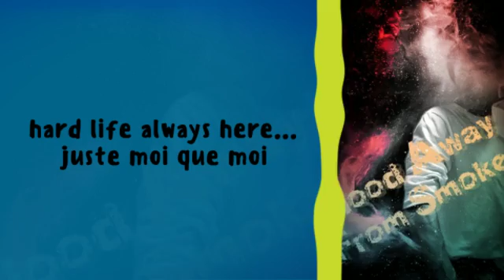thug life in progress 🙄 always here... juste moi que moi😬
Juste des moments.. Avec Moi a partager